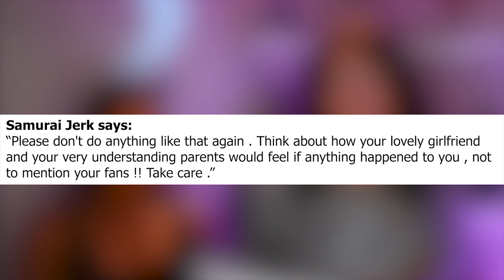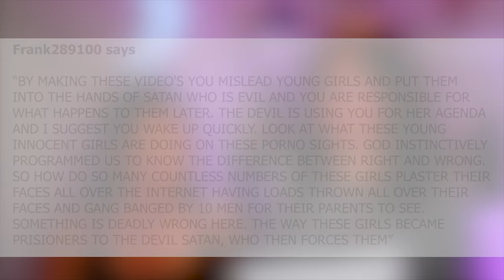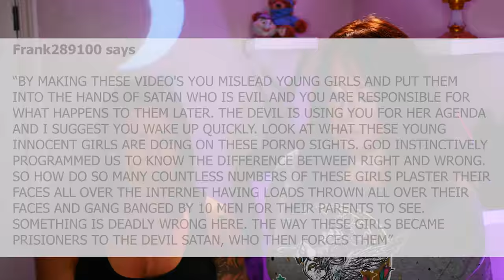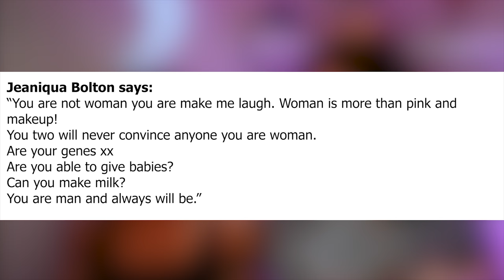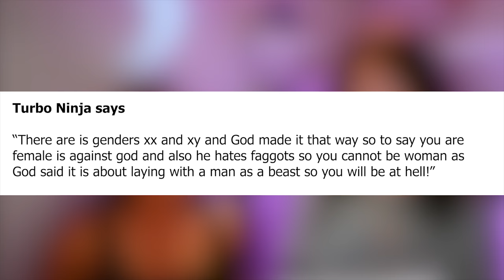Reading crazy hate comments (and how I deal with them) - With Sammy B!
It's that time again where Sammy and I read the best crazy hate comments left by my loyal band of lunatic haters.